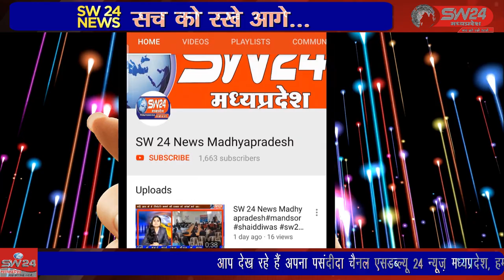SW 24 News Madhyapradesh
प्रधानमंत्री भूस्वामित्व योजना के अंतर्गत ग्रामों की आबादी में सर्वे कर भू अधिकार प्रदान करने हेतु उक्त योजना के तहत बागली तहसील के ग्राम कोठडा का चयनित किया गया। बागली से रवि पाटीदार की रिर्पोट।